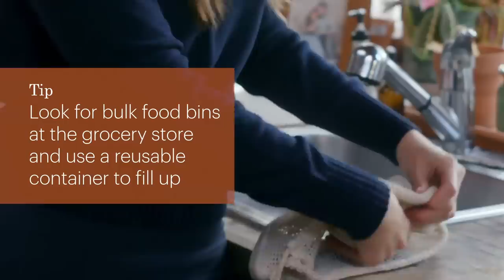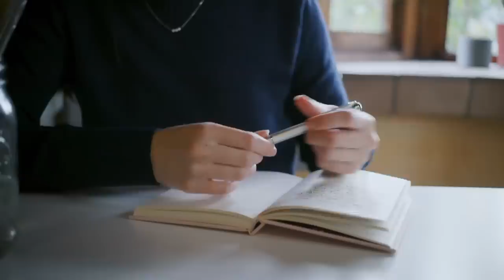10 Easy Ways to Remove Plastic From Your Life | Everlane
Being eco-conscious never goes out of style. "Going Zero Waste" Founder Kathryn Kellogg shares some of her favorite ways to remove plastic from her life.

Learn more about "Going Zero Waste" and how you can do your part

Want to know more about these tips? Here are Kathryn's links and references:
Effects of Plastic Usage:

China Stops Accepting U.S. Recycling Waste